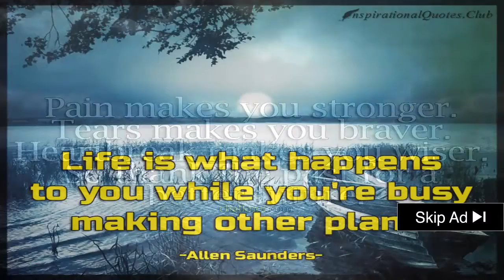parkinson disease and dopamine - parkinson's disease and antiparkinson drugs part 1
Travis stork explains how parkinson's disease upsets the balance of dopamine in the body  affecting movement and coordination  and describes some of the early warning signs.
Although the degenerative disease known as parkinson's is not curable  there are a number of treatments that can help sufferers lead healthy lives.
Parkinson's disease and antiparkinson drugs part 1.

Stem cell transplants for parkinson’s disease edging closer.
Researchers debunk ” the lack of dopamine ” myth about parkinson’s disease.This is a fun quick easy parkinsons disease lecture for nursing students  nurses  medical students and physician assistants and nurse practitioners.They may be taken alone early in parkinson's disease or with other drugs as the disease progresses.

Parkinsons disease is a disease of the elderly caused by lack of dopamine in in the basal ganglia and substantia nigra.When 60 to 80 percent of dopamine-producing cells in the substantia nigra are damaged  the extrapyramidal system loses the ability to effectively promote movement  and the motor symptoms of parkinson’s disease begin to appear.
Methylation, dopamine and parkinson's disease.The parkinson disease lecture talks about signs and symptoms of parkinsons disease  treatment for parkinsons disease  etiology of parkinsons disease  nursing considerations for parkinsons disease  signs and symptoms of parkinson disease.

We then look at how the degeneration of the dopaminergic neurons of the substantia nigra pars compacta results in the hypokinesia observed in parkinson's disease and finally we look at the antiparkinson drugs.
This parkinsons disease lecture also simplifies parkinsons disease for exams and test.
Food groups to consume in parkinson's disease:..

Dr mark ungless  royal society university research fellow  talks to writer and journalist pete langam about his research into dopamine neurons and parkinson's disease.